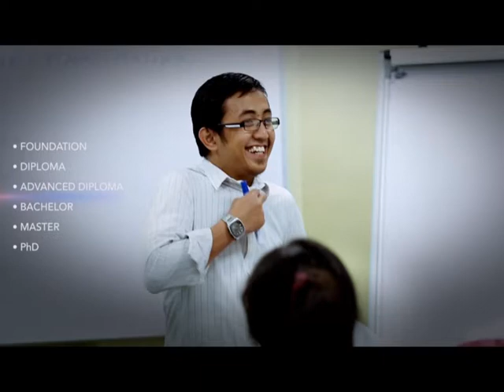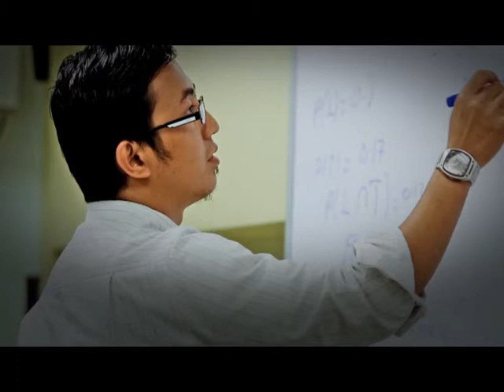KPJ Healthcare TV: (KPJ Education) KPJ University College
A path that requires acquisition and application of a body of knowledge and technical skills. The individuals in this profession are bound together by a shared commitment and the right healing action is one informed by the scientific and clinical evidence. KPJUC is preparing you for that purposes.

KPJUC offers programs that ensure our graduates are ready to play important roles in the industry

PROGRAMS BY CAREER LEVEL

Beginner
Professional
Advance